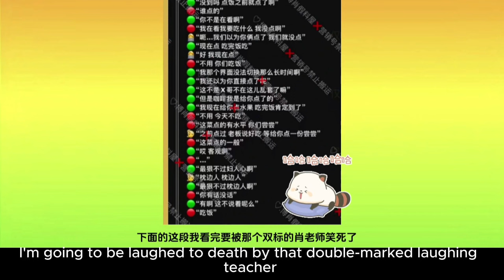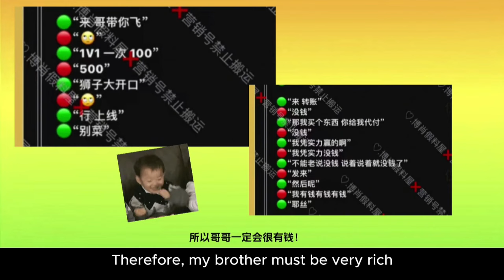【博肖假料bjyx】Wang Yibo Xiao Zhan 王一博 肖战 他们之间的日常小甜蜜 24